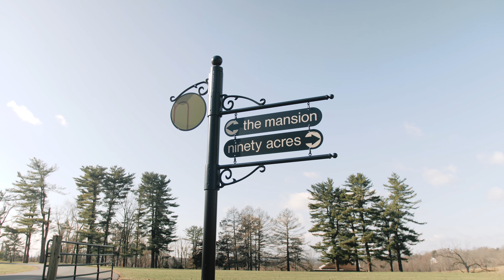Natirar Wedding // Sara + Nick